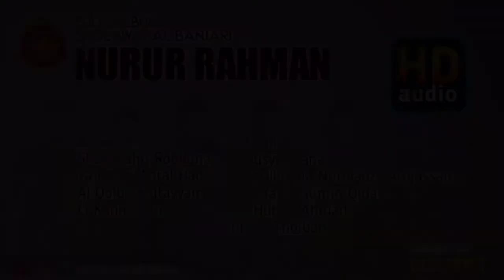NEW|| FULL ALBUM SHOLAWAT ALBANJARI NURUR RAHMAN